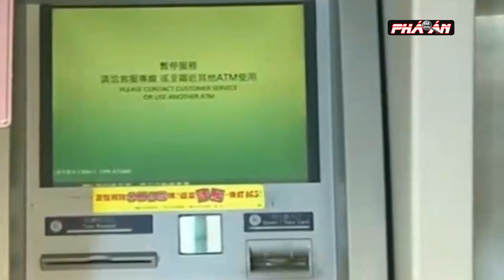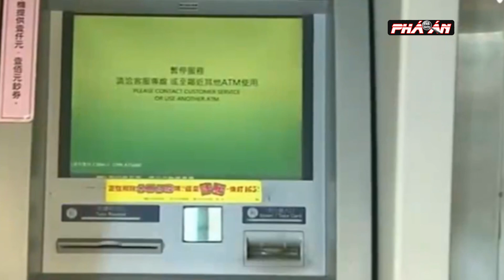Vụ án chấn động Đài Loan: Sự mất tích bí ẩn của vợ chồng giáo sư đại học, án mạng từ lòng tốt | TGPA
Thế giới phá án | Một vụ án chấn động tại Đài Loan mà mỗi khi nhắc lại, ai cũng phải rùng mình khiếp sợ. Thi thể hai vợ chồng giáo sư đại học ở Đài Loan lần lượt được tìm thấy cách lúc bấy giờ 6 ngày đã gây rúng động dư luận và không ai ngờ rằng tội ác lại bắt nguồn từ chính lòng tốt của họ. Thông tin chi tiết ra sao, mời quý vị và các bạn cùng theo dõi ngay sau đây.

THẾ GIỚI PHÁ ÁN là kênh youtube chuyên tổng hợp những vụ án đình đám nhất của quốc tế. Đặc biệt ở chỗ chỉ có tại kênh youtube này khán giả mới có thể có cái nhìn chân thật nhất về quá trình điều tra phá án của lực lượng Công an, cảnh sát quốc tế. Chúng tôi mong muốn đem lại cho cộng đồng cái nhìn toàn diện, sâu sắc và thực tế nhất về công tác đấu tranh phòng chống tội phạm của các quốc gia trên thế giới. Góp phần xây dựng 1 thế giới bình yên, hạnh phúc!